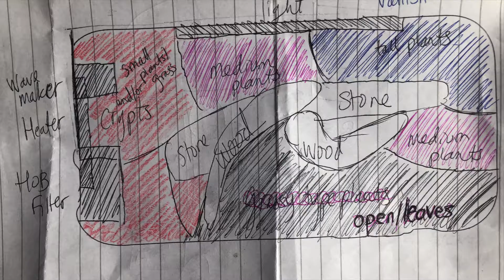Southeast Asian Biotope Aquarium Build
I started the build for this Southeast Asian biotope aquarium in the end of November 2019 and finished with the stocking by the very end of December 2019. I tried to acquire as many plants that are Asia-specific though it wasn't fully feasible given what is available in my area. Below is the stocking of organisms in this aquarium--

Dimensions (cm): 30 x 30 x 70

Plant stocking:
Water Wisteria (Hygrophila difformis)
Hair Grass? (I believe it is needle spikerush, Eleocharis acicularis)
Monte Carlo (Micranthemum)
'Octopus' (Pogostemon stellata)
Alternanthera reineckii
Christmas Moss (Vesicularia montagnei)

Animal Stocking:
Freshwater Shrimp (Ghost shrimp? Palaemonetes paludosus)
Pygmy Rasboras (Boraras maculatus)
Gold Gouramis (Trichopodus trichopterus)